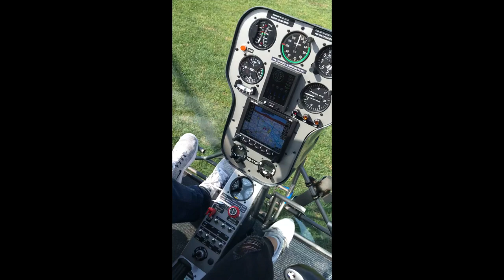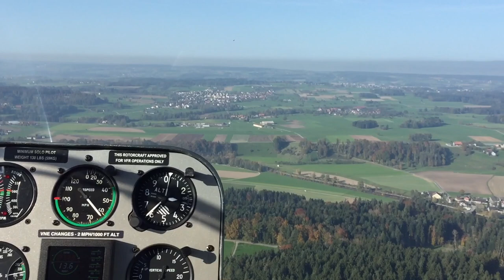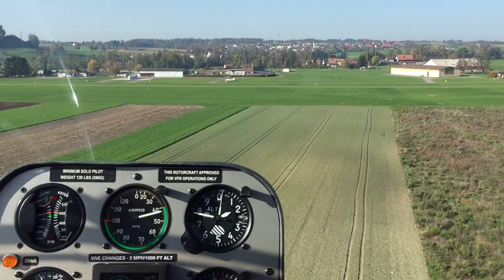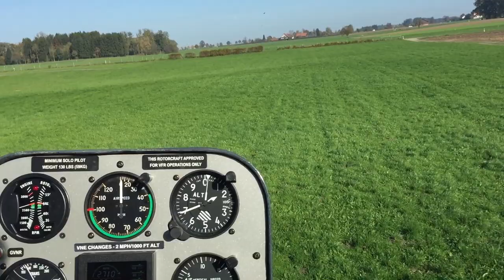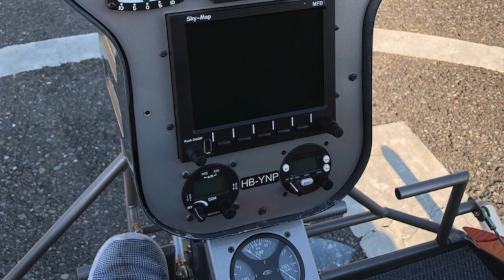Safari 400 Helicopter VFR Flight